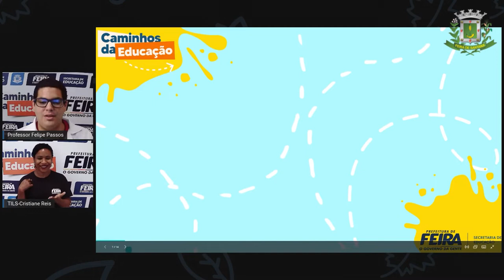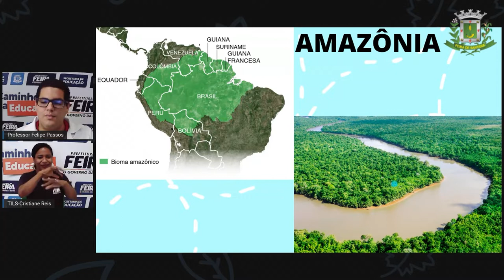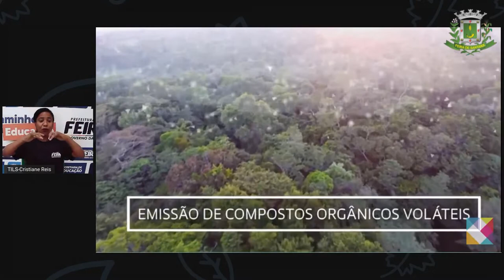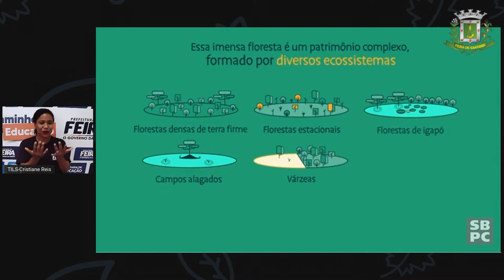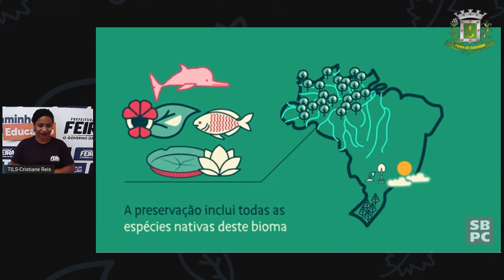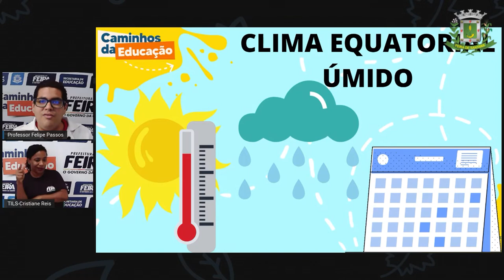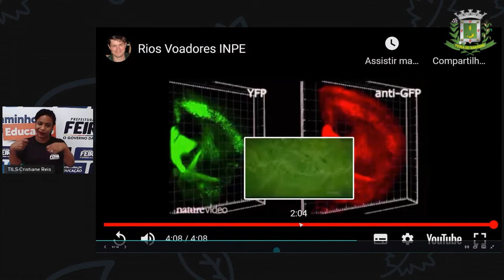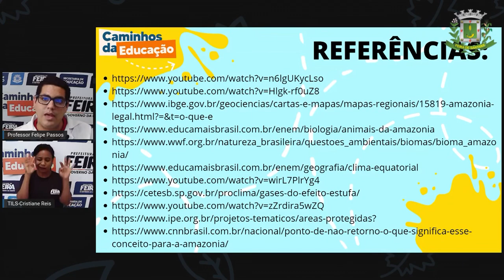7ºANO AULA 16 Prof Felipe Passos DIVERSIFICADA A Amazônia vai virar deserto